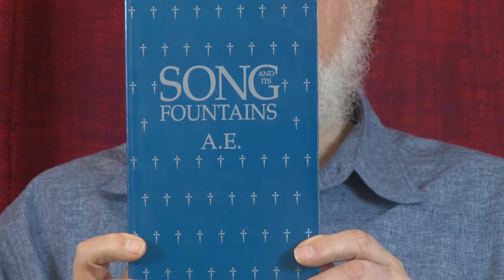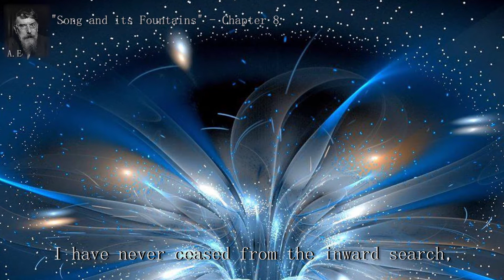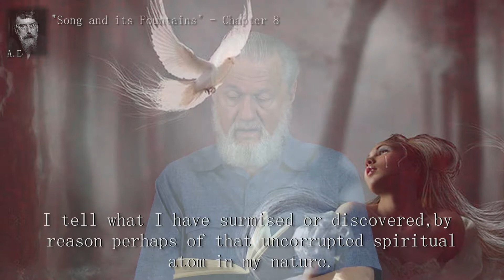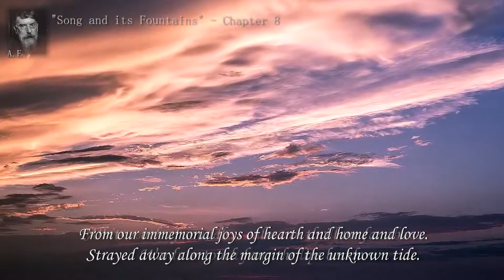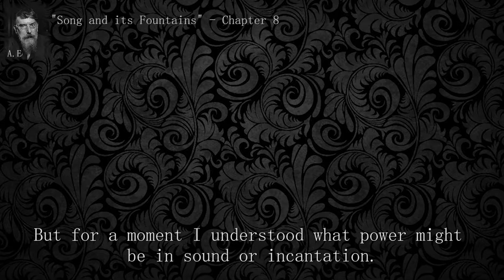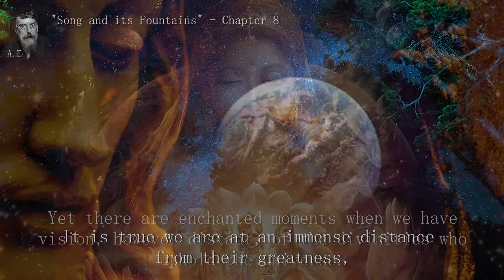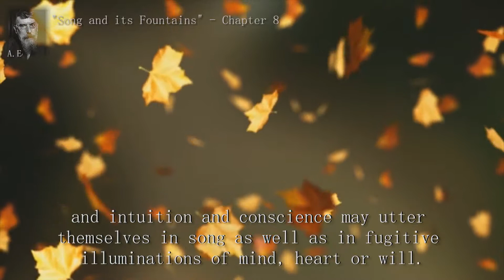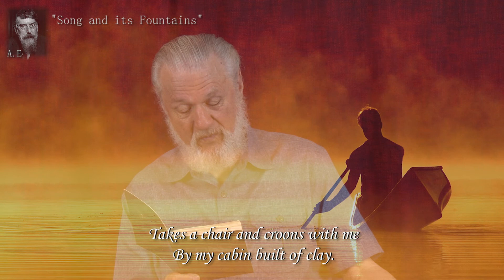Seeking the New Poetry - Poems of A E (George William Russell) Part 2 read by Narad